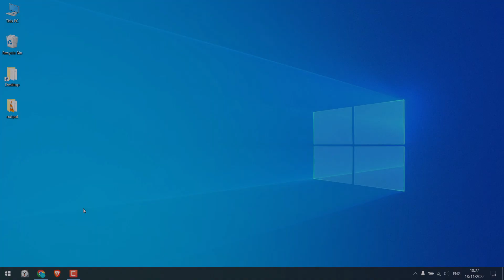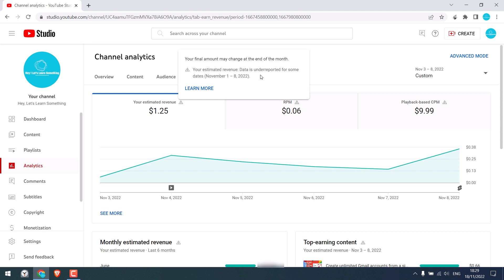Data is underreported for some dates (November 1 – 8, 2022) | Currently Nov 16th | YouTube Revenue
Update:  Earlier revenues were reverted back and currently it is only showing for Nov 16th!

Hello everyone,

We were just wondering if you guys have also seen any drops in the revenue for November 1st to 8th? Here is what has happened to our channel.

Please do share with us your earnings during this period. Thank you.